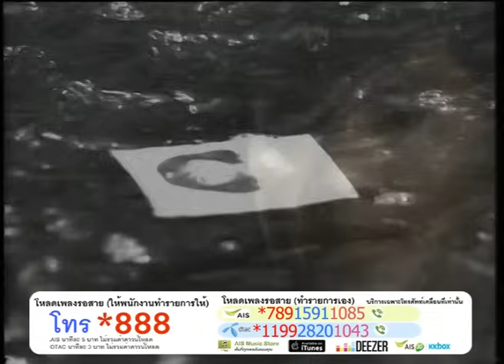น้ำท่วม - อ๊อด โอภาส ทศพร [Official Music Video]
พี่ว่าน้ำแห้ง ให้ฝนแล้ง เสียยังดีกว่า...
เพลง : น้ำท่วม - อ๊อด โอภาส ทศพร
อัลบั้ม : อ๊อด เพลงหวานซูเปอร์คลาสสิค

1. Facebook ของ Retro Original
เนื้อเพลง  น้ำท่วม

น้ำท่วม น้องว่าดีกว่าฝนแล้ง
น้ำท่วมปีนี้ ทุกบ้านล้วนมี
แต่คราบน้ำตา
พี่หนีน้ำ ขึ้นบนหลังคา
น้ำตาไหลคลอ สายชล
น้ำท่วม ใต้ฝุ่นกระหน่ำ ซ้ำสอง
เสียงพายุก้อง
เหมือนเสียงของ มัจจุราชบ่น
น้ำท่วมที่ไหน
ก็ต้องเสียใจด้วยกันทุกคน
เพราะต้องพบ
กับความยากจน
เหมือนคน หมดเนื้อสิ้นตัว
บ้านพี่ก็ถูกน้ำท่วม เหมือนกัน
ที่ประจวบคีรีขันธ์
เหมือนกัน ไปทุกครอบครัว
พื้นนาก็ล่ม ไร่แตงก็จมเสียหายไปทั่ว
พี่จึงเหมือนคนหมดตัว
หมดตัวแล้วนะ แก้วตา
น้ำท่วม พี่ต้องผิดหวังชอกช้ำ
พี่คิดเช้าค่ำ ปล่อยให้น้ำท่วมตายดีกว่า
น้องอยู่บ้านดอน
ช่างไม่อาทรถึงพี่สักครา
ไม่มาช่วย พี่ซับน้ำตา
ไม่มามองพี่บ้างเลย